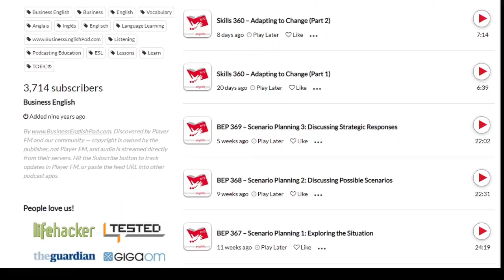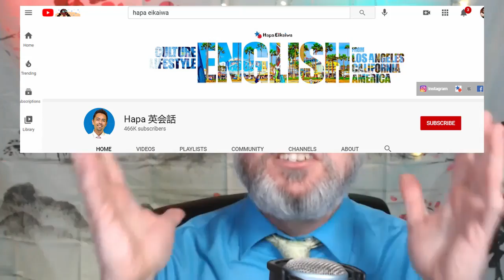THROWBACK TUTORIAL VIDEO Jack Detroit Teaches...Additional podcast comments 2!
This is an English lecture Jack did for CafeTalk/Hapa Eikaiwa. It includes a lesson, examples, and, if you are lucky, homework.

Podcast recommendations are not advertisements and are the personal opinions of Jack Detroit. There is very minor teasing about Hapa Eikaiwa but it's are parody.

In one of the videos, Jack refers to a contest. This contest is over but the ad is included for "flavor".